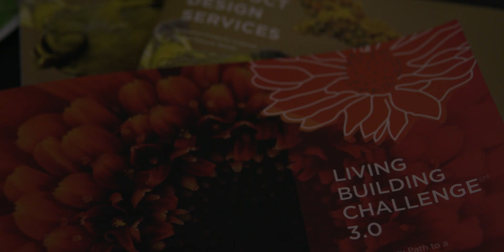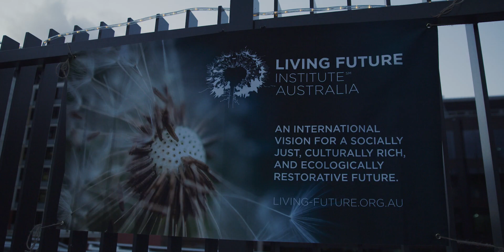About Jason F. McLennan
Jason F. McLennan is considered one of the world’s most influential individuals in the field of architecture and green building movement today, Jason is a highly sought out designer, consultant and thought leader around the planet.  He is the recipient of the prestigious Buckminster Fuller Prize (the planet’s top prize for socially responsible design).  He has been called the ‘Steve Jobs’ of the green building industry, a “World Changer” by GreenBiz magazine and has been selected as the Award of Excellence winner for Engineering News Record- one of the only architects to have won the award in its 52 year history.

McLennan is the creator of the Living Building Challenge – the most stringent and progressive green building program in existence, as well as a primary author of the WELL Building Standard, which is sweeping the globe.  He is the author of six books on Sustainability and Design – used by thousands of practitioners each year, including the Philosophy of Sustainable Design, which is considered the ‘bible’ for green building’ – and is both an Ashoka Fellow and Senior Fellow of the Design Future’s Council.  He has been selected by Yes! Magazine as one of ‘15 people shaping the world’ and works closely with world leaders, Fortune 500 companies, leading NGO’s, major universities, celebrities and influential development companies –all in the pursuit of a world that is socially just, culturally rich and ecologically restorative. He serves as the Chairman of the International Living Future Institute and is the CEO of McLennan Design – his own architectural and planning practice and the Green Warrior Society– an exciting new philanthropic initiative designed to bring good design and environmental performance to those that need it the most.  McLennan’s work has been published in dozens of journals, magazines and newspapers around the world.